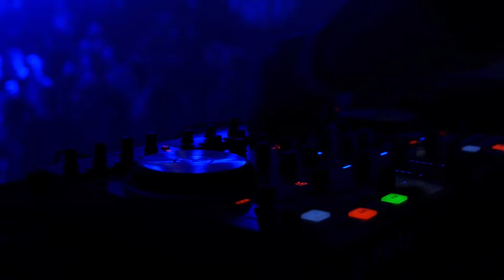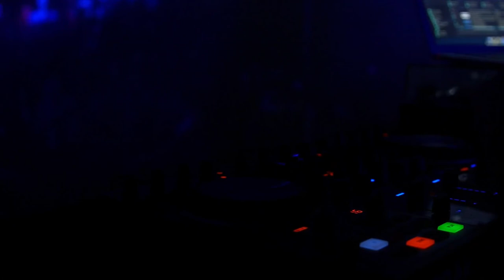Ton Music - Horizon (Tech House)